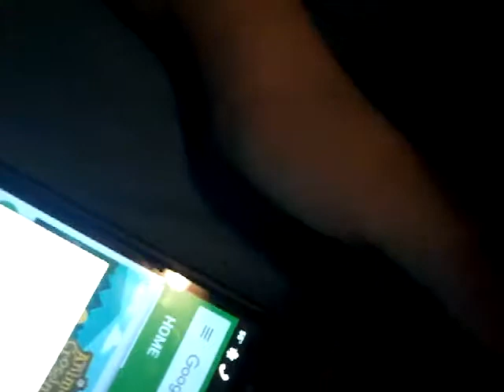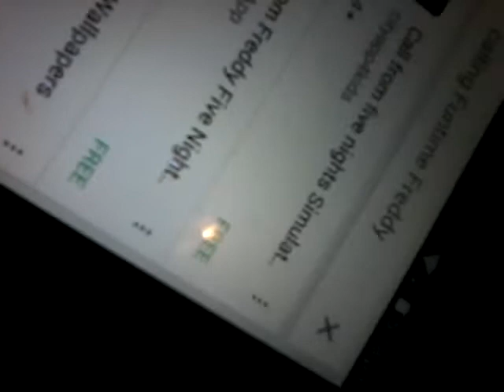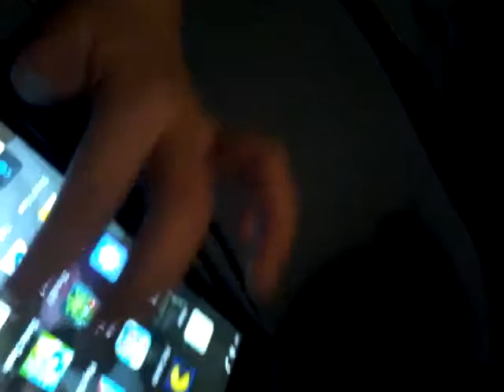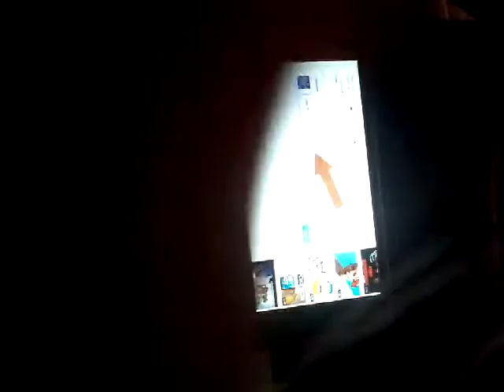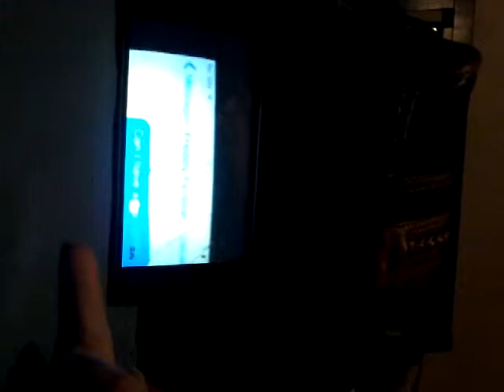Calling Freddy fax bear